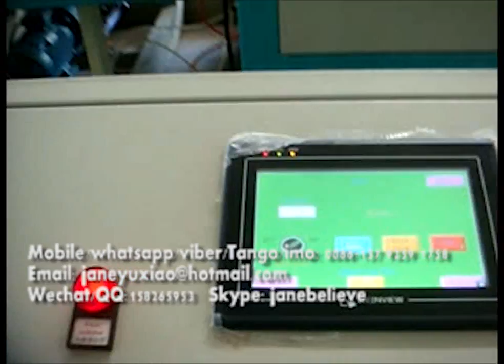Polystyrene Foam Food Box Container Making Machine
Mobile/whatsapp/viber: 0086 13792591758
Skype: janebelieve
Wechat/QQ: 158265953